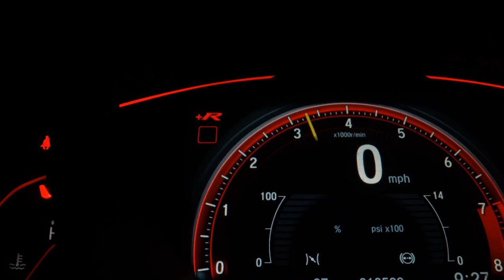CITROEN C3 - 2014 - São Bernardo do Campo/SP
||ROUTE 0KM E SEMI NOVOS MULTIMARCAS  /MENORES TAXAS! MELHOR AVALIAÇÃO NO SEU USADO! APROVAMOS SEU FINANCIAMENTO POR TELEFONE. FAÇA UMA COMPRA SEGURA! VENHA CONFERIR |FINANCIAMENTO SEM ENTRADA |TROCA COM TROCO |TAXAS ESPECIAIS| VANTAGENS PARA MOTORISTAS DE APP |Reservamos o direito de corrigir possíveis erros do anúncio| END: ESTRADA DAS LAGRIMAS ,77 RUDGE RAMOS SBC ||PREÇO ANUNCIADO PARA COMPRA A VISTA OU FINANCIADO SEM TROCAS||NA TROCA CONSIDERAR VALOR DE R$ 2.000,00 A MAIS. TELEFONE: (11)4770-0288

Veículo: CITROEN / C3 1.5 TENDANCE 8V
Ano: 2013/2014
Combustível: FLEX
Portas: 4 PORTAS
Câmbio: Manual
Cor: VERMELHA
KM: 88.888

✅ Air Bag
✅ Alarme
✅ Ar Condicionado
✅ Ar Quente
✅ CD Player
✅ Desembaçador Traseiro
✅ Direção Hidráulica
✅ Freio ABS
✅ Rádio
✅ Rádio e MP3
✅ Retrovisor Fotocrômico
✅ Retrovisores Elétricos
✅ Travas Elétricas
✅ Vidros Elétricos
✅ Volante com Regulagem de Altura
✅ Limpador Traseiro
✅ Trio Elétrico
✅ Farol de Neblina
✅ Entrada USB
✅ Bluetooth
✅ Porta Copos
✅ Trava Elétrica Central
✅ Direção Elétrica
✅ Engate
✅ Ar Digital
✅ Sistema ISOFIX
✅ Console Central
✅ Rádio USB
✅ Retrovisor Retrátil
✅ Sky Window
✅ Som Original